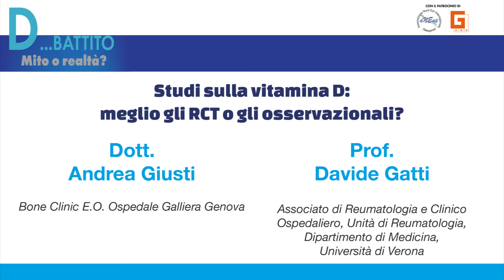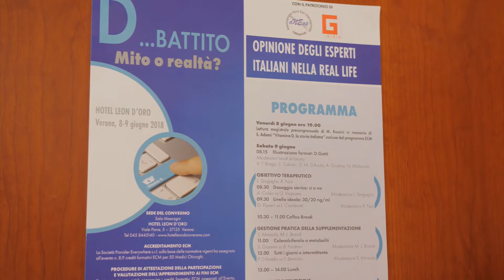Studi sulla vitamina D: meglio gli RCT o gli osservazionali?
Intervista al Dott. Andrea Giusti, Bone Clinic E.O. Ospedale Galliera Genova e al Prof. Davide Gatti, Associato di Reumatologia e Clinico Ospedaliero, Unità di Reumatologia , Dipartimento di Medicina, Università di Verona. -Visita il sito